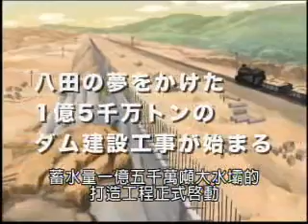《八田與一》主題曲/一青窈演唱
英文片名：Pattenrai
中文片名：八田與一
台灣上映檔期：11月13日
片長：90分鐘
類型：勵志、動畫、歷史/傳記
導演：石黒　昇
主題曲演唱：一青 窈
製作公司：「八田來了!!」製作委員會、
                    日本「北國新聞社」、
                    手塚治虫設立的「虫製作公司」
台灣發行：華映娛樂股份有限公司